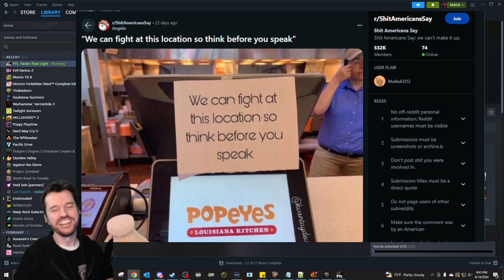Mukluk Plays FTL: Faster Than Light Part 6